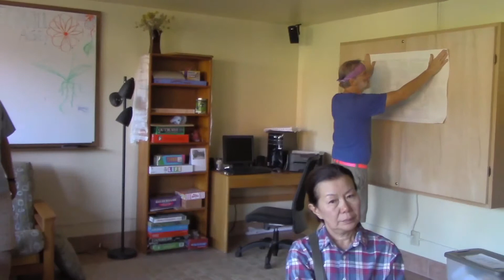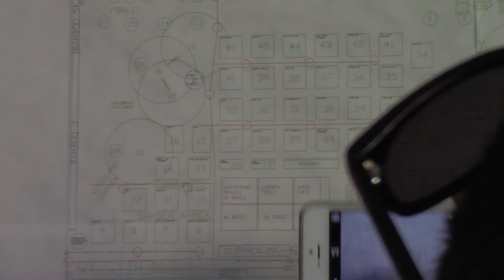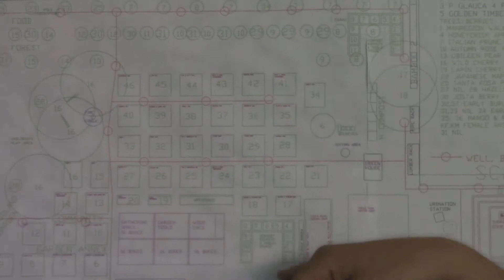7. Community room & Map description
コミュニティー部屋＆地図の説明